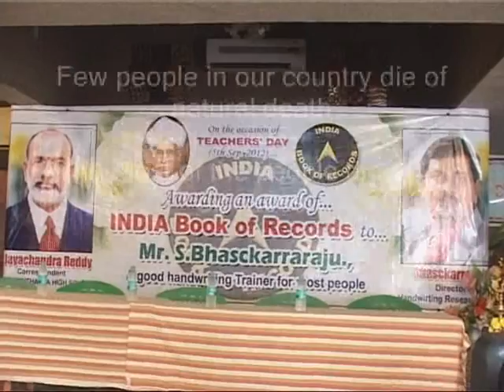MOST PEOPLE TAKING HANDWRITING LESSONS TOGETHER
Bhascarraju Sangaraju, a handwriting trainer from Tirupati, Andhra Pradesh, trained a total of 565 students in handwriting, with a view to improvise their handwritings and thereby pay a tribute to the teachers, on the occasion of Teacher's Day on September 5, 2012, at Tirupati, Andhra Pradesh. The students wrote the biography of the first President of India, Dr. Sarvapalli Radhakrishnan.